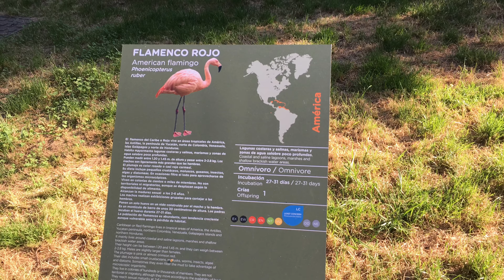Dani Y Su Cámara Zoo De Madrid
Si quieres opinar oponía en Clip5